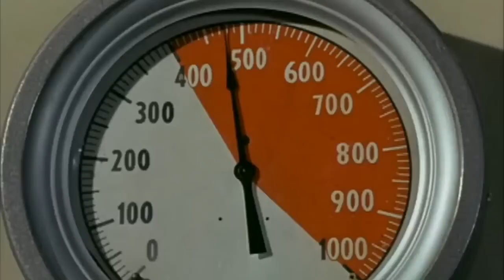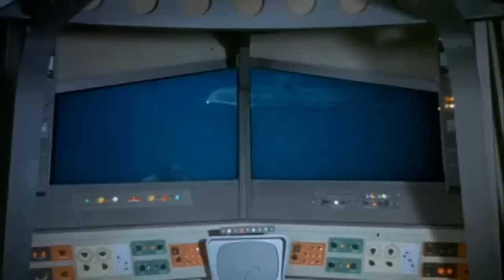Viagem ao Fundo do Mar - O Gigante Submarino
O Gigante Submarino.